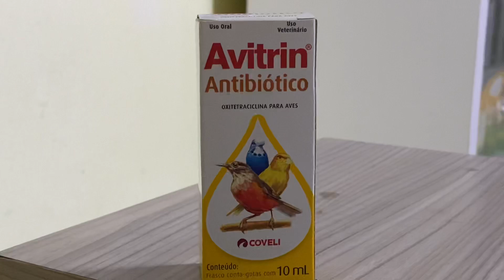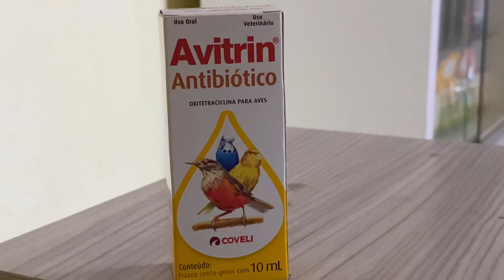Avetrin antibiótico mais um que uso na criação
Esse avetrin também uso aqui na minha criação para tratamento!!
Avitrin Antibiótico ; Indicações. combate doenças infecciosas de origem bacteriana ; Posologia. 20 gotas diluídas em 50mL de água, a cada 12 horas. ; Composição.